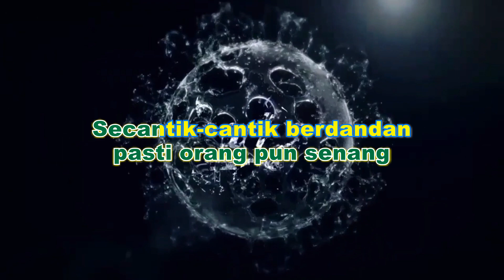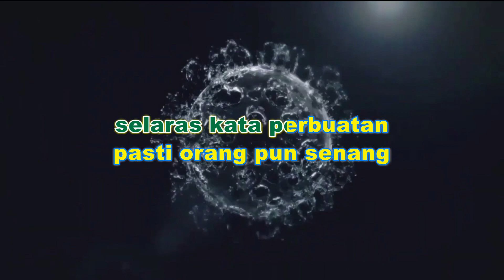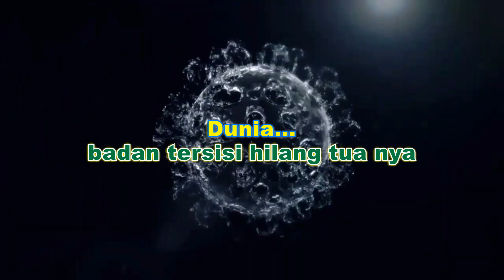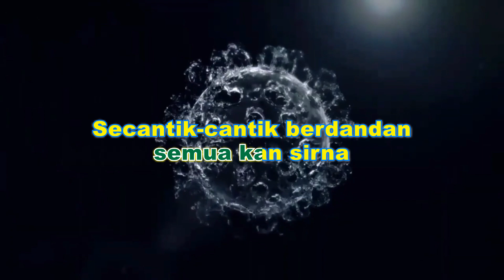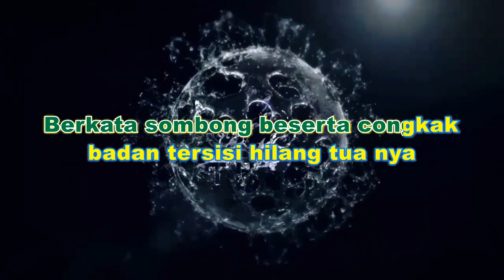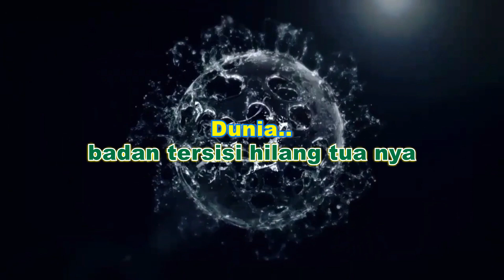As Syabab_KARAOKE_BERBUDI(ACADEMY BATU BARA)ORKES TUNGGAL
KARAOKE ORKES TUNGGAL AS SYABAB BERBUDI
TANPA VOCAL
MUSIK KEYBOARD
ACADEMY BATU BARA

LIRIK
Secantik-cantik berdandan
semolek indah di pandang
selaras kata perbuatan
pasti orang pun senang

semanis cincin dijari
berhias permata intan
elok budi pekerti
harum jadi kenangan

semanis cincin dijari
berhias permata intan
elok budi pekerti
harum jadi kenangan

Jangan.. ibarat air beriak
mengalir deras.. dangkal tampak nya

Berkata sombong beserta congkak
badan tersisi hilang tua nya

Dunia...
Dunia..
hanyala sementara
Dunia..
Dunia..
semua kan sirna

semanis cincin dijari
berhias permata intan
elok budi pekerti
harum jadi kenangan

semanis cincin dijari
berhias permata intan
elok budi pekerti
harum jadi kenangan

Dunia..
Dunia..
hanyala sementara
Dunia..
Dunia..
semua kan sirna